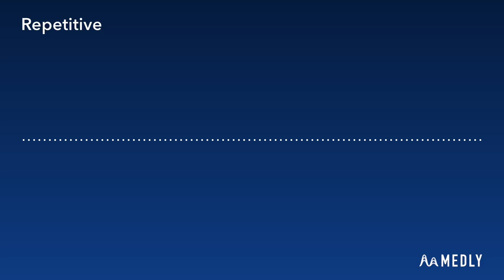Repetitive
_(I've been having lots of trouble coming up with new music recently.)_